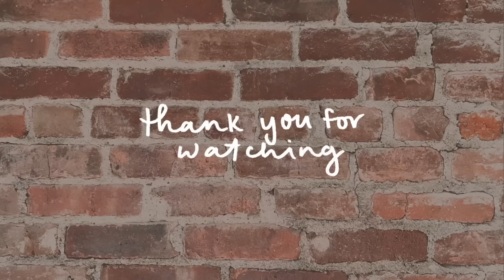doing gel-x nails and talking about my feelings -- life update Q&A ☕️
POV you're catching up with your long-distance bestie on FaceTime
thoughts on dating in 2024, being a full-time content creator / getting a new job (???), therapy, books, and more

Gel X essentials (link was way too long lol)
UV/LED curing light (the one I used to have that I'm sad I got rid of)
Nail drill set (cheaper than the one I have for the same thing)

☞ FAQs:
What camera do you use? Main: Canon EOS R50, Travel: Canon G7X Mark II

This video is about pov, pov we're on facetime, q&a, catch up, life talk, life catch up, catching up, chatty vlog, gel x nails, gel-x, gel x, doing gel x nails, at home nails, q and a, q+a, full time influencer, full time content creator, NYC vlogger